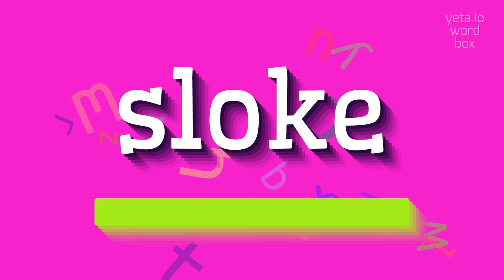How to say "sloke"! (High Quality Voices)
Watch in this video how to say and pronounce "sloke"!